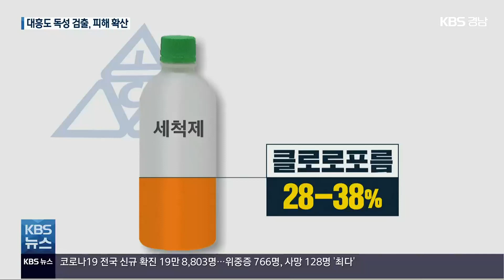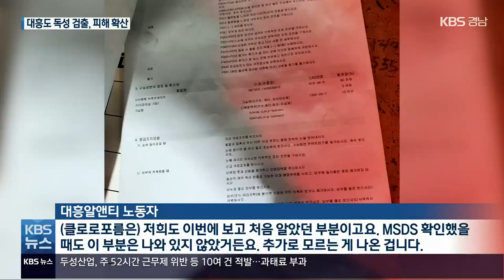대흥알앤티도 ‘직업성 질병’ 확인…중대재해법 검토 / KBS 2022.03.03.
[앵커]

 김해 대흥알앤티가 사용한  세척제 시료에서도 창원 두성산업과 마찬가지로  독성물질 클로로포름이 검출됐습니다.

 세척제 제조사가 회사에 준 물질안전보건자료, MSDS에는 없는 물질이었는데요.

 확인된 급성중독 피해 노동자가 29명으로 확인되는 등  세척제로 인한 피해가 확산되고 있습니다.

 [리포트]

 노동자 13명이 독성 간염 증세를 보인 김해의 자동차 부품회사인 대흥알앤티입니다.

 사업장에서 사용한 세척제 시료 분석 결과, 독성물질 클로로포름이  28-38% 함유된 것으로 드러났습니다.

 환경부가 지정한  유독물질 기준 함유량 10%의  4배 가까운 수치입니다.

 사업장 공기 중에 검출된 클로로포름 농도도  최고 35.6ppm,  해당 사업장의 노출 기준 7.5ppm의 5배 가까이 높습니다.

 임시 건강진단을 맡은 병원은 대흥알앤티 노동자들 역시  창원 두성산업과 마찬가지로 클로로포름에 의한 급성 간 중독이라고 결론 내렸습니다.

 피해가 확인되는 노동자는 계속 늘어나고 있습니다.

 두 개 사업장에서 급성중독 피해가 확인된 노동자는 현재까지 29명입니다.

 클로로포름이 직접적인 원인으로 확인됐지만,  세척제 제조사가 이들 회사에 넘긴 물질안전보건자료, MSDS에는 이 성분이 아예 표기돼 있지 않았습니다.

 [대흥알앤티 노동자 : "(클로로포름은) 저희도 이번에 보고 처음 알았던 부분이고요. MSDS 확인했을 때도 이 부분은 나와 있지 않았거든요. 추가로 모르는 게 나온 겁니다."]

 고용노동부는 대흥알앤티의  직업성 질병이 확인됨에 따라, 중대재해 처벌법 입건 여부를 검토하고 있습니다.

 영상편집:안진영/그래픽:박재희